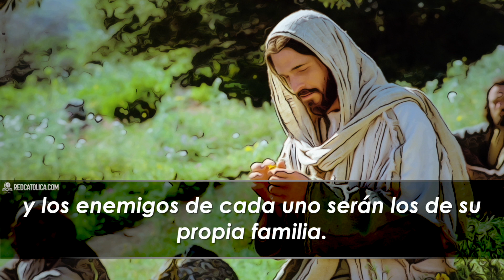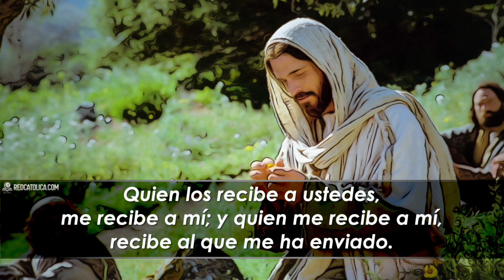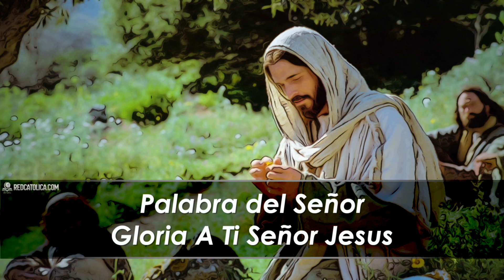Evangelio de Hoy Lunes 13 de Julio de 2020 | REFLEXIÓN | Red Catolica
No he venido a sembrar paz, sino espadas

Evangelio de Hoy Lunes 13 de Julio de 2020

Mateo (10, 34-11,1):

Eucaristia Digital

Vive la Palabra meditando El EvangelioDeHoy RedCatolica Lunes13 Julio del 2020

1.- Esas fueron las semillas. Se sembraron en mí y alimentaron mi corazón.

2.- Señor, rezo por ir más allá avanzando en la fe contigo, reconociendo Tu rostro en el pobre.

3.- Las distintas maneras en que se acoge o rechaza el Evangelio trae sus propias penas.